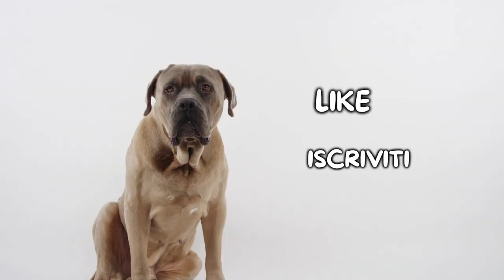Shih Tzu: Cosa Sapere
Shih Tzu: cosa è importante sapere prima di adottarne uno?

Lo Shih Tzu è un simpatico cagnolino di piccole dimensioni originario dell'Asia. Il suo nome significa "Piccolo Leone" e gli è stato attribuito proprio perchè il suo pelo morbido e folto ricorda quello di un leoncino. Lo Shih Tzu è un cane molto dolce e docile, adora la vita da appartamento e stare con la sua famiglia e sarà un perfetto compagno di vita per grandi e piccini.

Hai uno Shih Tzu? Faccelo sapere qui sotto nei commenti!